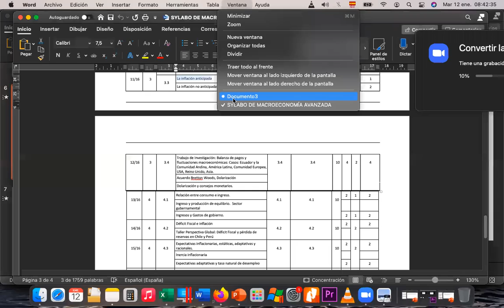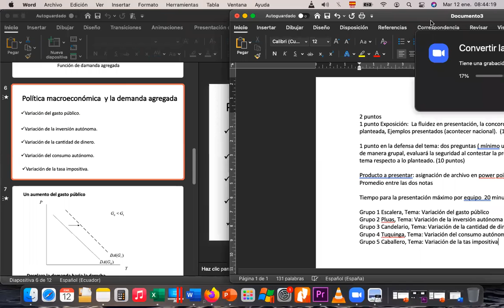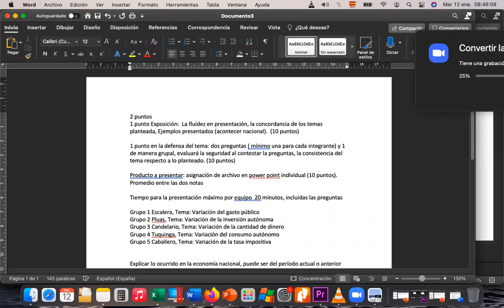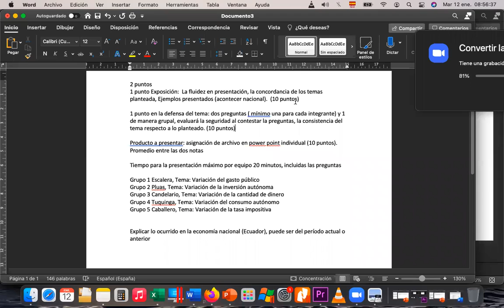2021 1 13 1ra sesión PM CUM B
Clases del 13 de enero del 2021, primera sesión, Principios de Macroeconomía, CUM B.